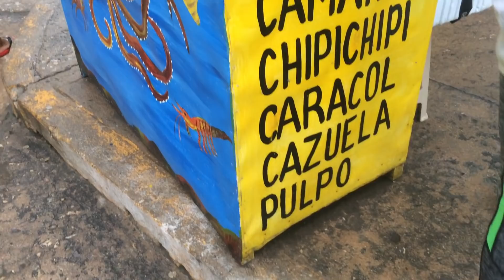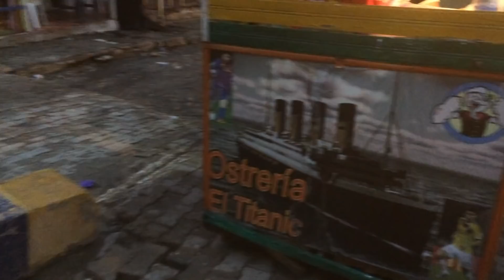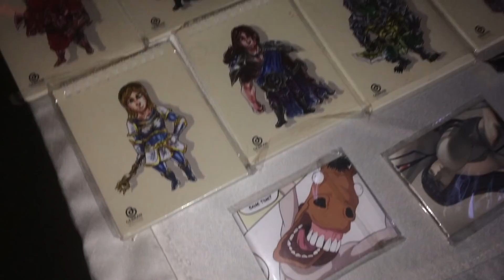Delicioso Cóctel de Camarón en Puerto Colombia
Nos fuimos a degustar el mejor CócteldeCamarón de PuertoColombia y Barranquilla. Sigo pensando que son lo más deliciosos que he probado. Espero que te haya gustado el vídeo.

Agradecimientos especiales a Yadinson Junior por la idea.

Toda la música de este video es sacada de una plataforma libre de copyright para creadores de contenido